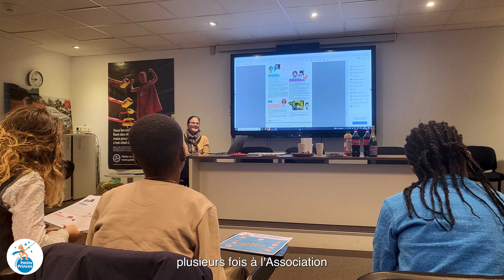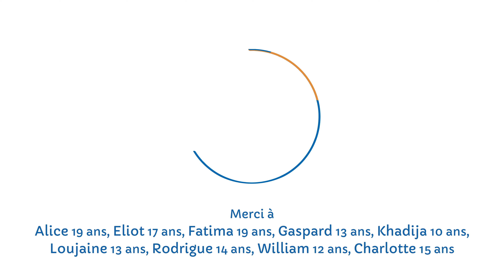L'histoire de la création du Magazine n°87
Edition très spéciale - Magazine de l’Association Petits Princes fait par les enfants !

A l’occasion des 35 ans de l’Association, nous donnons la paroles aux princes et princesses pour le numéro 87 du Magazine.

Qui mieux qu’eux pour comprendre la mission de l’Association, la portée du rêve, pour vous raconter leur quotidien, leurs envies, leurs rêves et leurs espoirs ?

Ce sont leurs mots, leur sensibilité, leur intelligence et leur « pétillance » que vous allez découvrir.

Merci à nos journalistes : Charlotte, Khadija, Fatima, Alice, Loujaine, Eliot, Rodrigue, Gaspard et William.

⭐️ Notre page Facebook ➡️ @Associationpetitsprinces
⭐️ Notre page Instagram ➡️ @associationpetitsprinces
⭐️ Notre page Twitter  ➡️ @petitsprinces
⭐️ Notre page LinkedIn ➡️ @Associationpetitsprinces